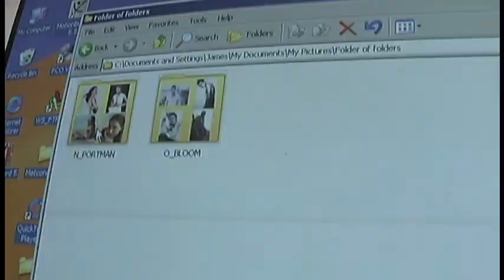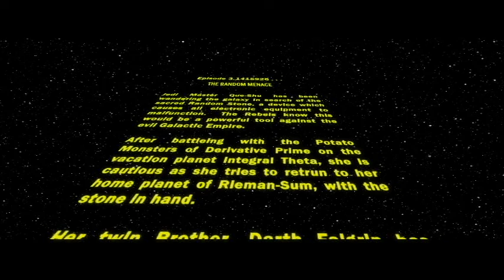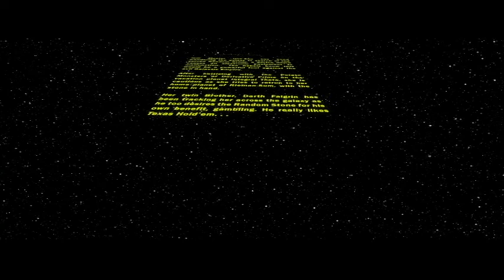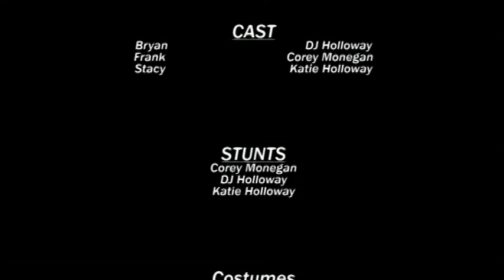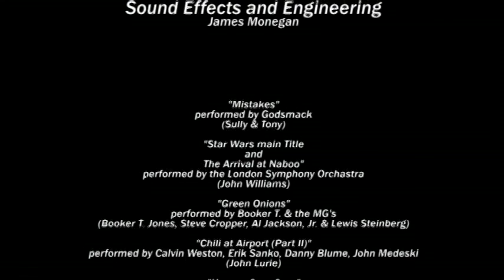A Backyard Intergalactic Love Story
Bryan and Frank are best friends who want to make a Star Wars fan film. The only problem is, Frank wants Stacy to join them, Bryan's long time crush and hopeful life-partner. Can Bryan keep his cool around his high school crush? Enjoy part of Unseen Hands summer of 2003 project, Trifecta.

Written and Directed by James Monegan